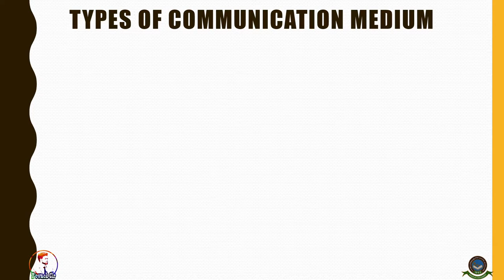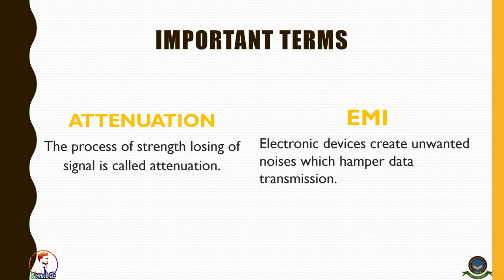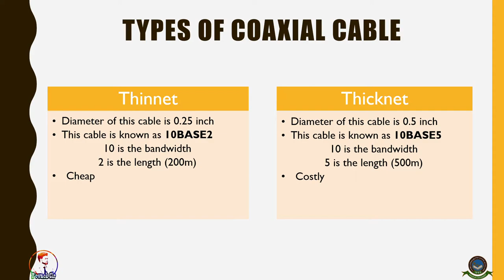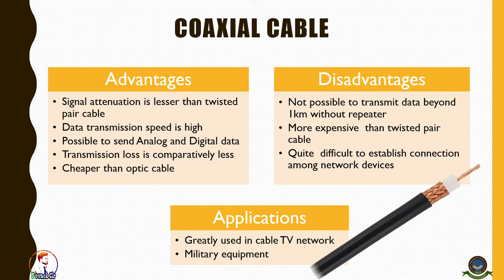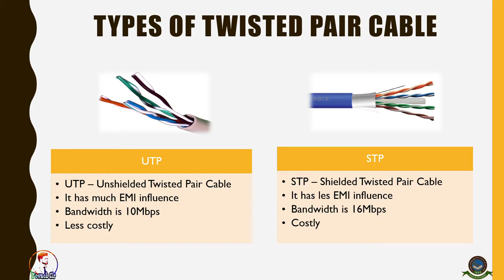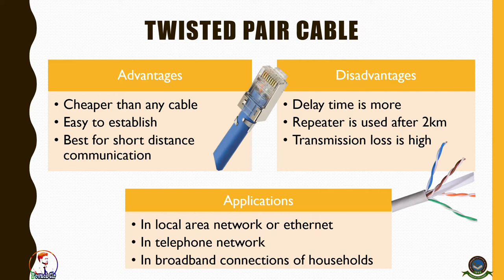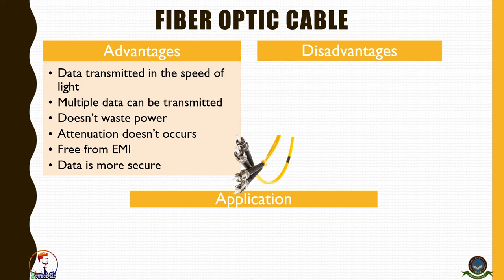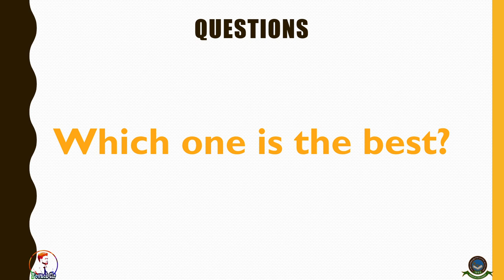HSC ICT - Data Communication Medium (part-1) (For English and Bangla version)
Data Communication Medium (wired)

Class : 11 & 12
Subject : ICT
Chapter : 2